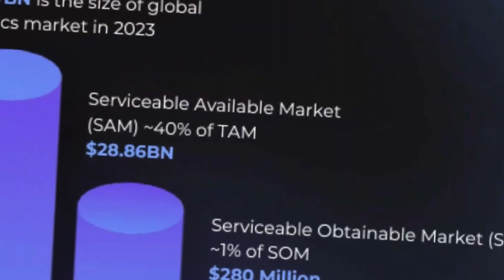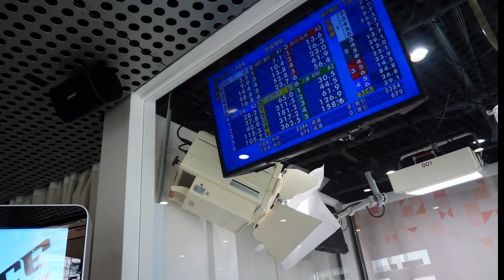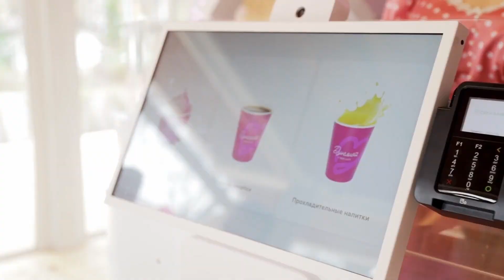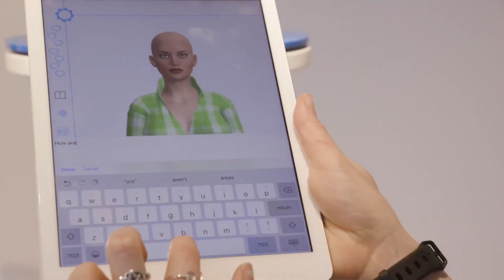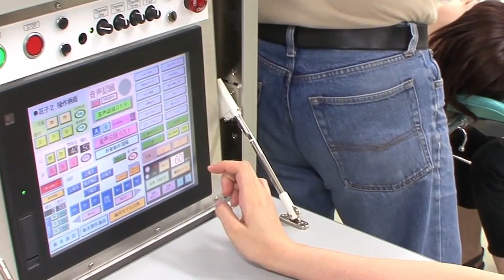New Realistic Female Humanoid Robots From the Japan and Russia SHOCKED the World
Android Anne was created in Japan. It’s a female android presenter produced by A-Lab, a company that focuses on the development, creation, and distribution of humanoid robots. She is a presenter at the Japan Leisure Channel, which broadcasts live-stream boat races and provides full video planning, production, and PR services. You can view Anne through the window at Six Wake Roppongi as the centerpiece of the exhibition. Anne has an international appearance with her blonde hair and blue eyes, but she can speak Japanese fluently and frequently makes commentaries to reflect the character of Roppongi and attract visitors from around the world.

A Russian Robotic company called Promobot created Dunyasha, a humanoid robot cashier that’s realistic and beautiful. She was first showcased at the St. Petersburg International Economic Forum in 2022 as part of the Roscongress Foundation’s Innovation Space project as a part of the Dunyasha Cibercafe project. Aside from looking like a supermodel, the robot can dispense coffee, ice cream, and drinks. The robot can also communicate with customers, taking people’s orders and payments. According to the creators, Dunyasha can also be used for entertainment and educational interactive communication...